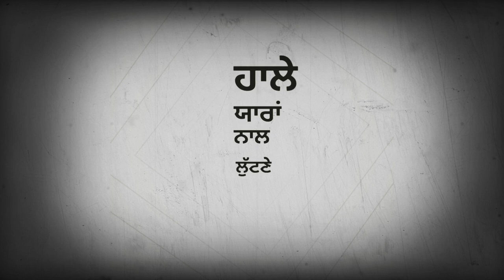chak na time sanam bhullar song status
Important News:
 Important News:
Need Your Support🙏..
New Punjabi WhatsApp video status
New Punjabi Instagram video status
Best WhatsApp status
Best Punjabi WhatsApp video status
Best Instagram Punjabi video status
How to make status video for WhatsApp
dj punjabi whatsapp status
dj punjabi whatsapp status video
punjabi whatsapp status for girls
punjabi whatsapp status for love
punjabi whatsapp status for parents
punjabi whatsapp status funny
punjabi whatsapp status love video download
punjabi whatsapp status lyrics
punjabi whatsapp status sad
punjabi whatsapp status sad song
punjabi whatsapp status sad video
punjabi whatsapp status song
WhatsApp status
whatsapp status punjabi video song download